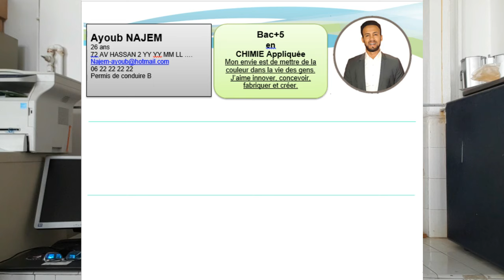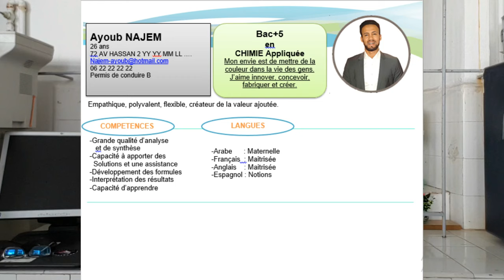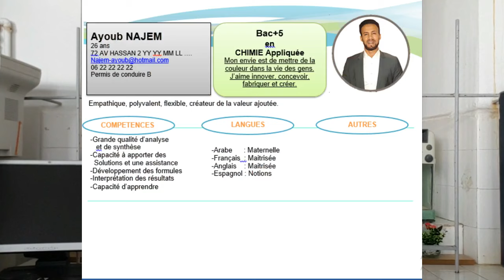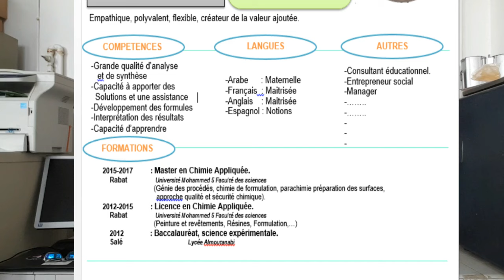مهارات لازم يتعلمها أي طالب منذ البداية - السيرة الذاتية - 6/10